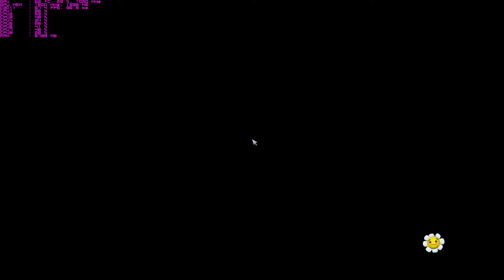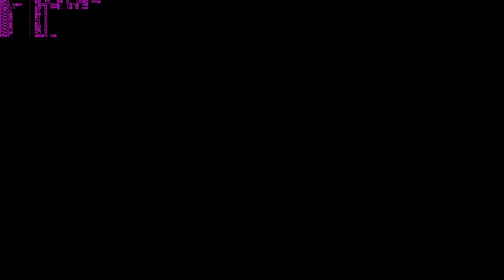Plants vs. Zombies: Garden Warfare - Let's go in unbound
This is a Livestream from earlier today where me and Accelerator001 Spoke about anything that came to our mind about something. Just having Fun with PvZ:GW -- Watch live